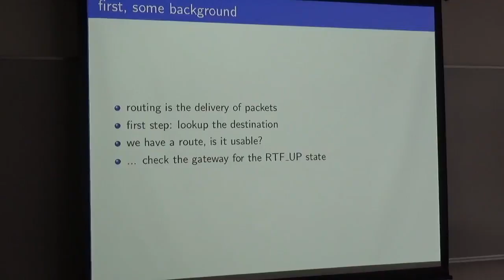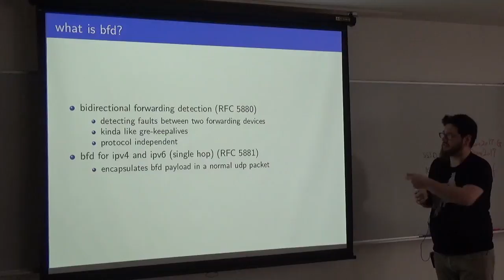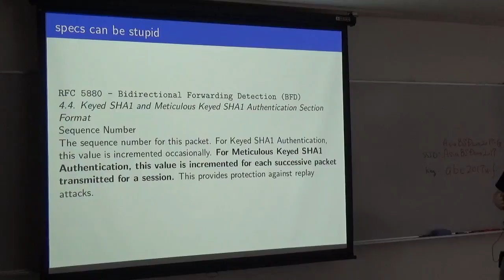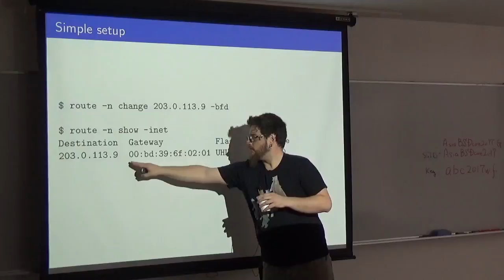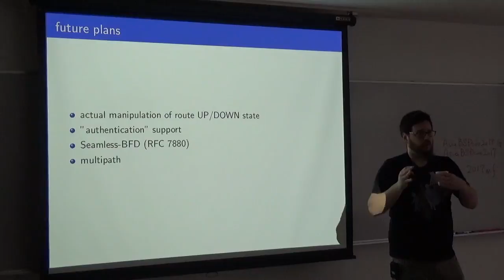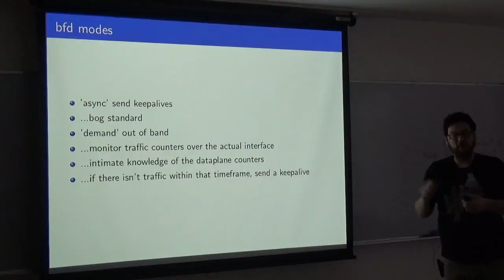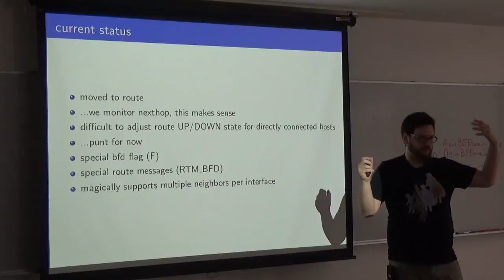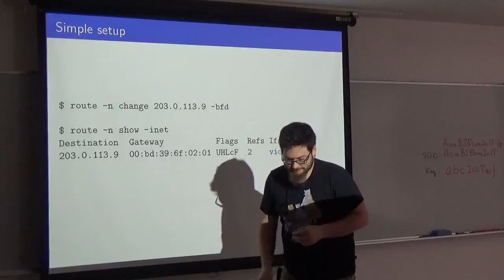P02C: Bidirectional Forwarding Detection BFD implementation and support in OpenBSD - Peter Hessler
That Internet links fail is a truism as old as Internet links. When a link fails, traffic gets dropped until the failure is detected and traffic can be re-routed. Detection of failures can be quite tricky however, since they are not always directly visible. Most systems use link state or a form of keep-alives for detection of failures. Link state detection does not help when there are active devices between a router and the other system, such as a switch or long distance links which use MPLS. The in-protocol BGP timers can also be quite long (a common default is 90 seconds) which is a lot of traffic when one are sending 10Gbps or even faster rates. BFD is a new protocol that exists outside of existing routing protocols, but can communicate the status to all protocols. This allows for a single keep-alive to detect the health of a single link, without having to depend on a keep-alive in each and every protocol being used. As this is part of the "parent" interface, this does not introduce another layer in the network configuration. And since the link-state is only per next-hop IP, one can mix and match BFD and non-BFD neighbours on the same interface. This is extremely useful for routers connected to an Internet Exchange Point, which can have hundreds of peers spread over 10 or more physical locations.